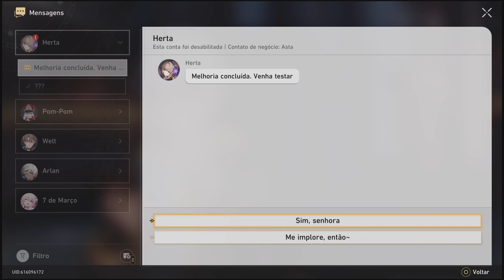Honkai: Star Rail - A Oitava e Última Regra